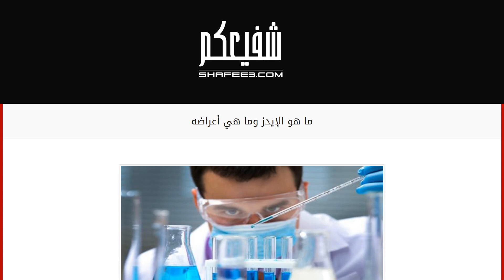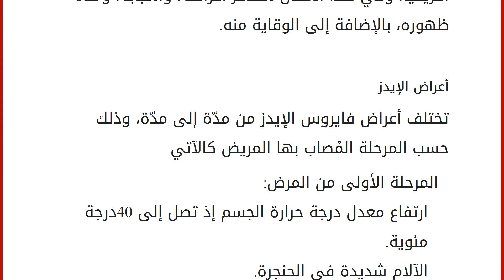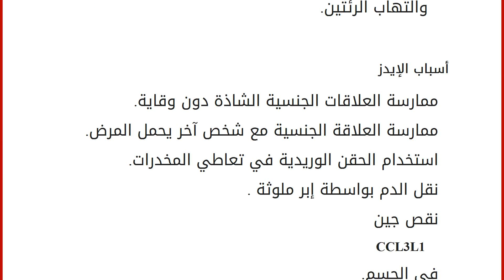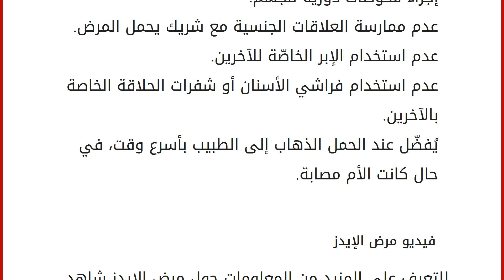ما هو الإيدز وما هي أعراضه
محتويات
١ الإيدز
١.١ أعراض الإيدز
١.٢ أسباب الإيدز
١.٣ مدّة ظهور أعراض الإيدز
١.٤ الوقاية من الإيدز ٢ فيديو مرض الإيدز الإيدز
الإيدز أو نقص المناعة المكتسبة أو السيدا هو أحد الأمراض القاتلة التي تصيب الجهاز المناعي بالتحديد، ويكون سببه الرئيسي فايروس أتش أي في، إذ يؤدّي إلى ضعف الجهاز المناعي، وبالتالي الإصابة بالأمراض المختلفة كالأورام، والجلطات، وينتقل بالعديد من الطرق مثل: الاتصال الجنسي الشاذ، أو أثناء نقل الدم، ورغم تطور الطبّ فإنّه لا يوجد علاج كامل للقضاء عليه، وبالتالي فإنّه يؤدّي إلى الوفاة، فقد أشارت الدراسات والأبحاث أنّ الإيدز من أكثر الأمراض القاتلة المنتشرة حول العالم ولا سيما في جنوب قارة أفريقيا، وفي هذا المقال سنذكر أعراضه، وأسبابه، ومدّة ظهوره، بالإضافة إلى الوقاية منه. أعراض الإيدز
تختلف أعراض فايروس الإيدز من مدّة إلى مدّة، وذلك حسب المرحلة المُصاب بها المريض كالآتي الم